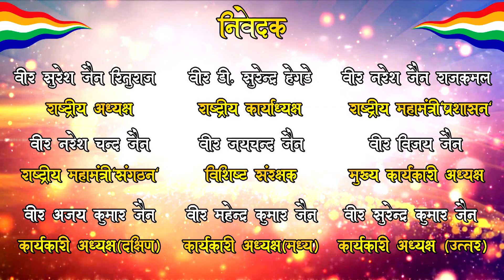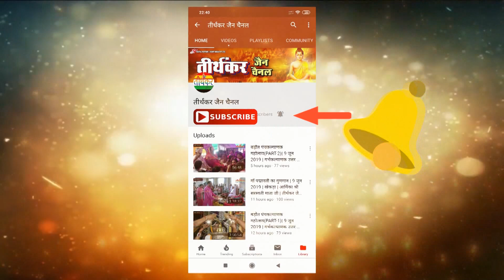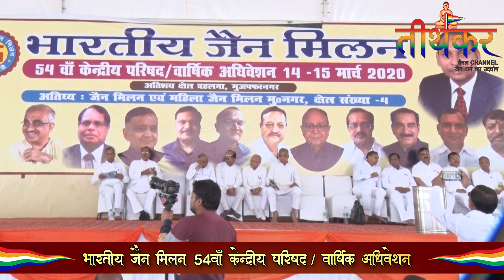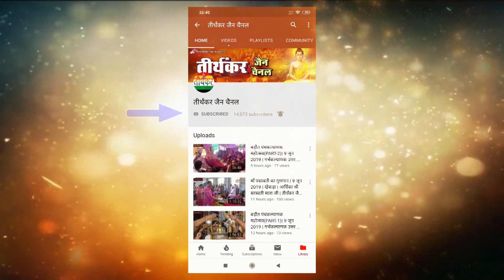भारतीय जैन मिलन || 54वॉ केंद्रीय परिषद एवं वार्षिक अधिवेशन || 15 मार्च 2020 || तीर्थंकर चैनल